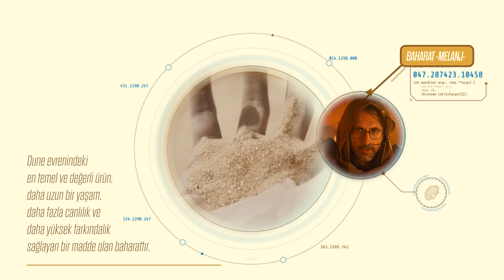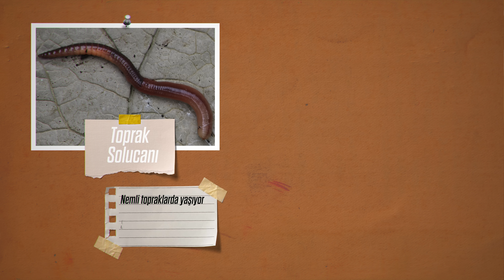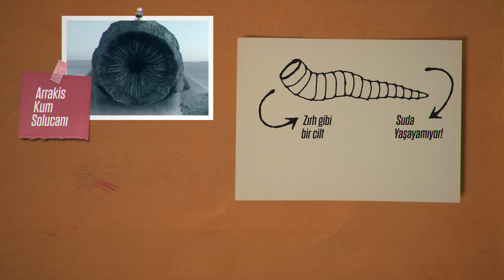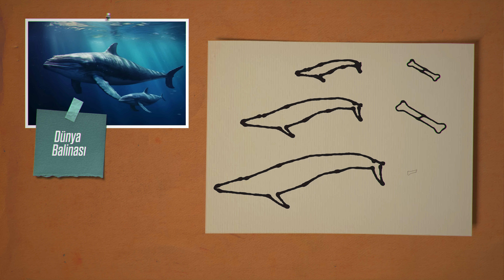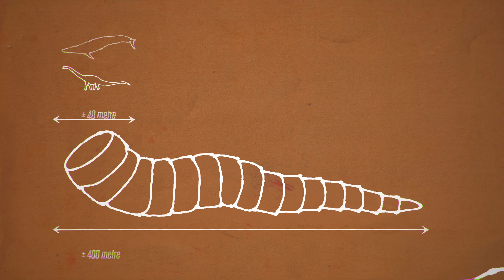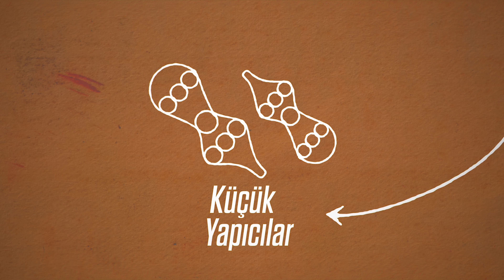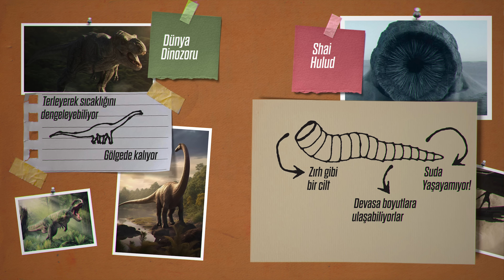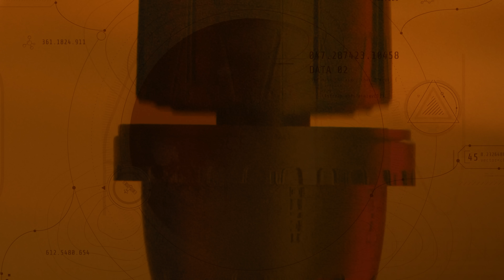Dev kum solucanları gerçekten olabilir mi?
İmparatorluk tarafından, Dune'daki kum solucanlarının biyolojisini araştırmak için, Arrakis’e gönderildim. Dünya'daki en büyük canlılar, sularda yaşayan balinalar. Bu gezegende ise su yerine kum var. Kum okyanuslarında "yüzebilen" tek canlı da yerlilerin Shai-Hulud dedikleri devasa kum solucanları. Peki konuya bilimsel olarak baktığımızda 400 metreye varan uzunluklarıyla bu tür canlılar biyolojik olarak var olabilir mi?
Bu videoyu izleyerek şunları öğreneceksiniz:
- Arrakis gezegeninin kum solucanları olan Shai-Hulud'ların nasıl evrende bilinen en büyük canlılar olabileceği,
- Bu devasa canlıların 400 metreye kadar uzanabilen boyutlara nasıl ulaştıkları,
- Shai-Hulud'ların su yerine kum planktonlarıyla beslendiği,
- Küçük planktonların zamanla "Küçük Yapıcı" aşamasından geçerek dev kum solucanlarına dönüştüğü,
- Shai-Hulud'ların keskin dişleriyle tüneller kazarak ilerleyebildiği,
- Bu canlıların aşırı sıcak çöl ortamına uyum sağlayabilmek için karbon bazlı biyolojik yapıya sahip olmadıkları,
- Shai-Hulud dişlerinden yapılan crysknife adlı bıçakların önemi,
- Fremen halkının kum solucanlarıyla nasıl bir ilişki kurduğu,
- Dune evrenindeki kum solucanlarının gerçekten var olup olamayacağına dair bilimsel yaklaşımları göreceksiniz.
👥 Künye:
Araştıran ve Yazan: Ögetay Kayalı
Kurgulayan: Alperen Çatak
Düzenleyen ve Sunan: Barış Özcan
🔗 Bağlantılar ve Kaynaklar:
Bu videoda bahsedilen olaylar ve konular hakkında daha fazla bilgi almak isterseniz, metnin tamamını ve bağlamsal kaynakları web sitemde bulabilirsiniz.